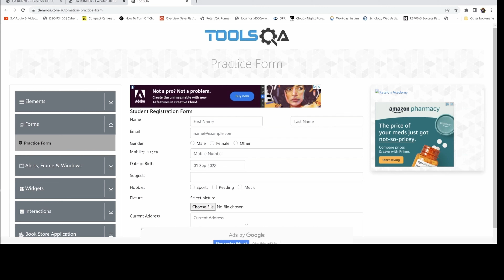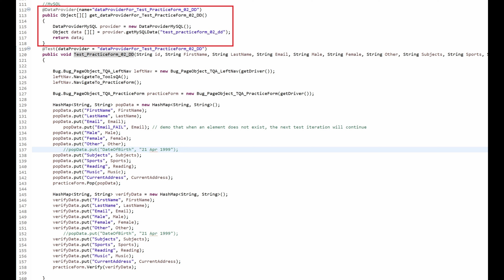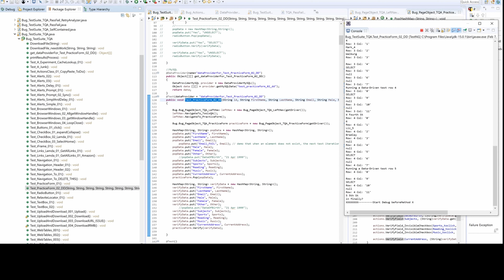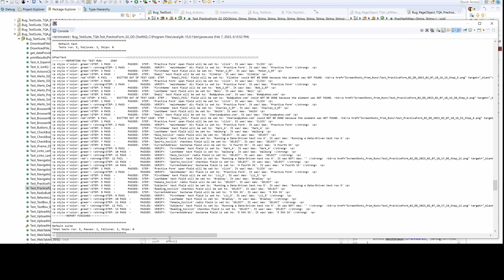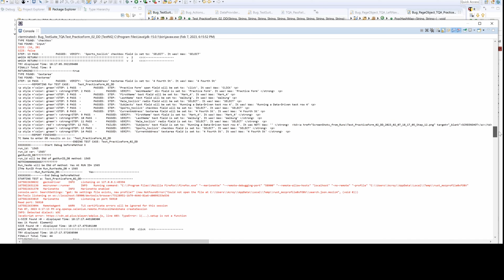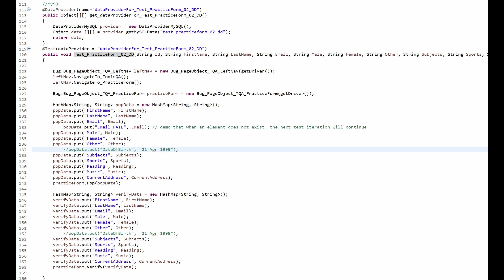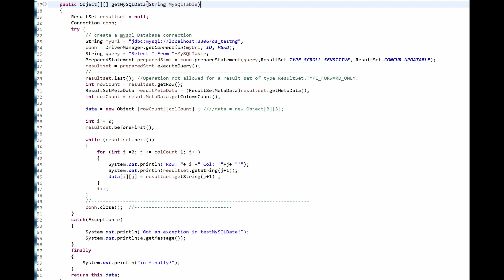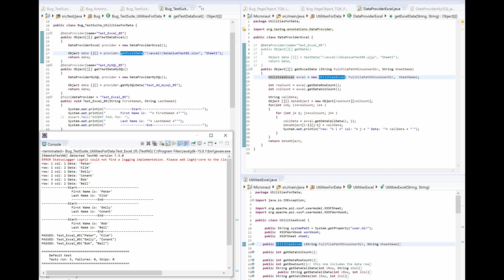Selenium Personal Project - 11 - Data-Driven Testcase: Execution/Results/Code Deep-Dive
This is both a Technical and Non Technical video that of the Form Filling testcase in the previous video but is also a Data-Driven version of the testcase.
It includes a demonstration of the testcase execution, review of the test results, review of the MySQL data table containing the test data used for the test execution, and a Deep-Dive code walkthrough explaining how code is used to access and iterate through the database table.
There is also code walkthrough showing how an XLS/CSV file could be used instead.

0:00  Intro
0:52  MySQL database table used for the data-driven testcase
2:23  Easy Technical code walkthrough (a Deep-Dive walkthrough is done later in this video)
4:01  Execution Demo of the Data-Driven testcase
5:46  Test Results Review
8:06  A Failure was reported for a true Defect!
9:14  Technical Deep-Dive code walkthrough showing how the additional code needed to make the testcase data-driven (Make sure to watch the "Easy Technical" part in this video 1st, so nothing is missed)
11:00  Technical Deep-Dive code walkthrough showing how an XLS file could be used instead

Please check your spam box if you did not see a reply.